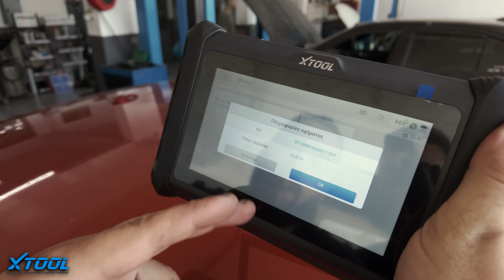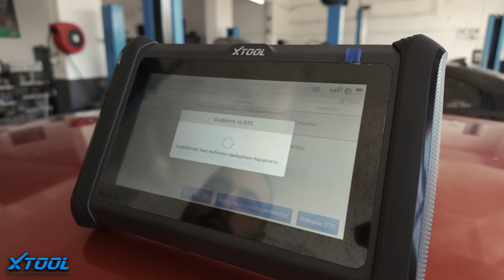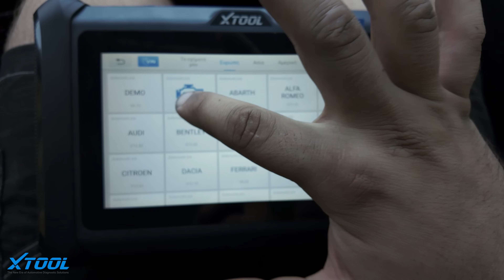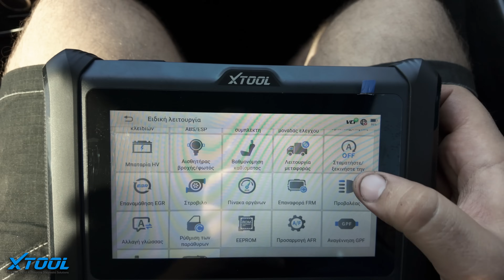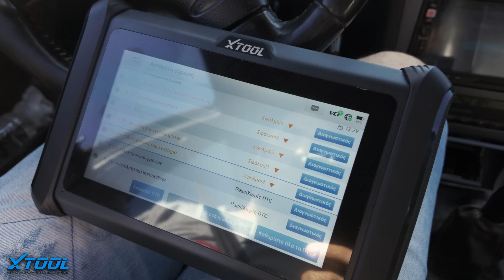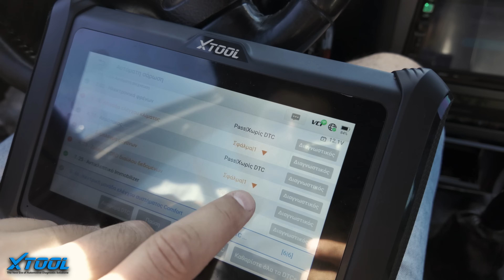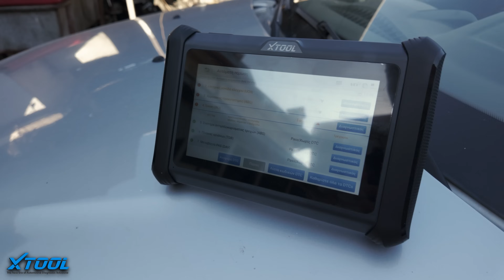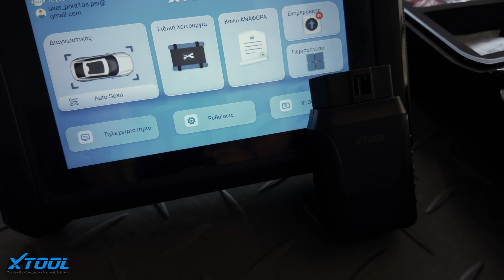Μπορεί αυτό το διαγνωστικό των 360€ να ανταγωνιστεί τα μεγάλα ονόματα; XTOOL D7W Review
🎁 **Χρησιμοποίησε τον κωδικό: ** PSR ** για 10% έκπτωση στην αγορά σου!**

Το XTOOL D7W είναι ένα επαγγελματικό διαγνωστικό εργαλείο που προσφέρει ασύρματη σύνδεση, υποστήριξη για πολλές μάρκες αυτοκινήτων, real-time δεδομένα, και λειτουργίες όπως ECU coding & service functions. Τίμιο, εύχρηστο και ιδανικό για κάθε μηχανικό ή χομπίστα.